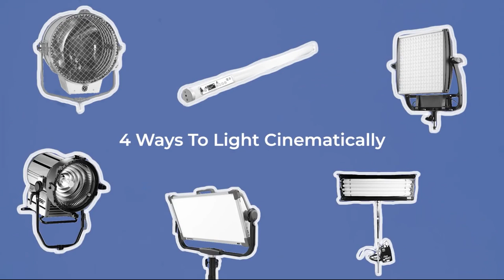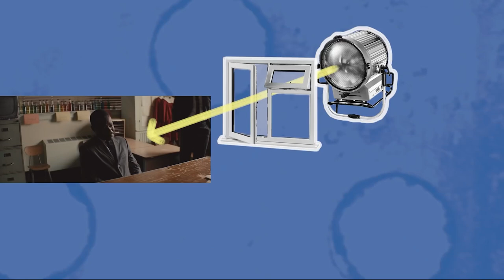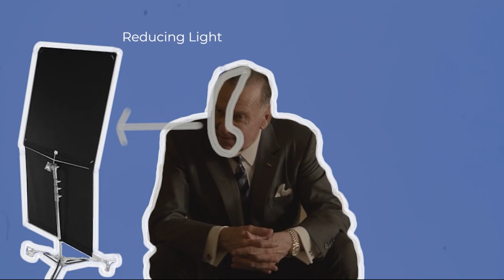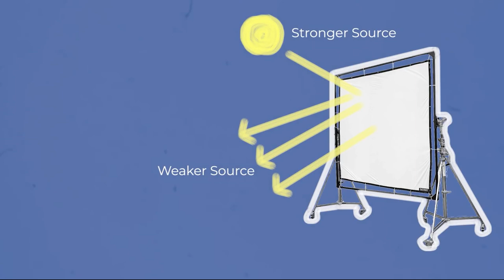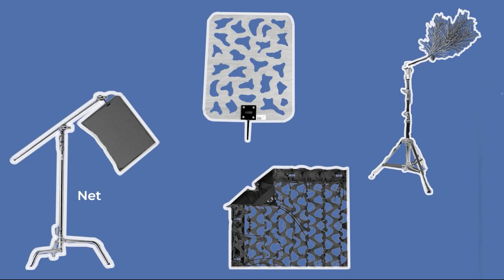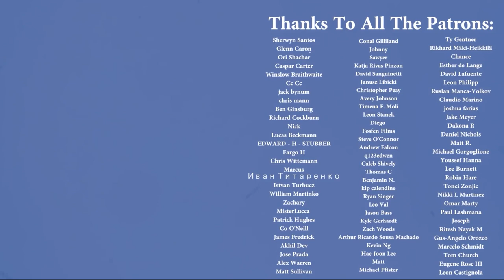4 способа освещения без использования осветительных приборов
В этом видео я расскажу о 4 способах, с помощью которых кинематографисты могут контролировать контрастность, качество и форму освещения, даже не используя световые приборы